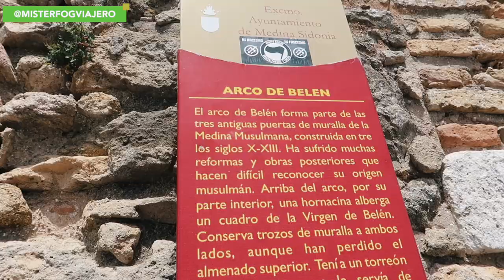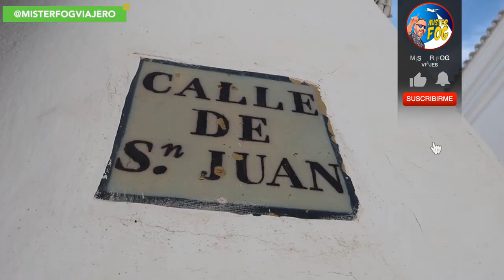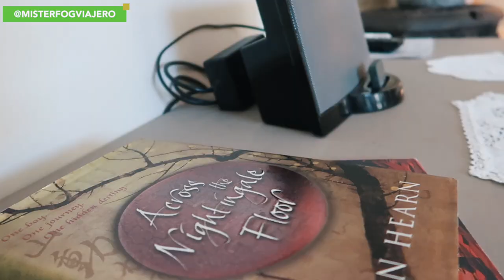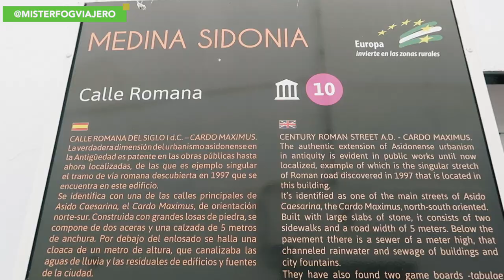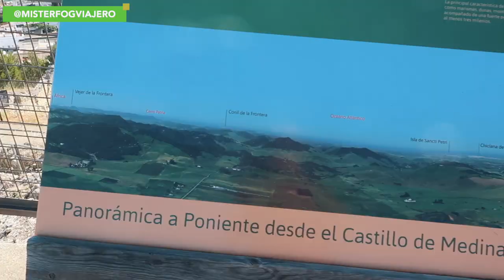Qué ver en MEDINA SIDONIA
Míster Fog visita uno de los pueblos más bonitos de la provincia de Cádiz: Medina Sidonia. En este vídeo descubrirás los sitios imprescindibles para visitar en Medina y el mejor hotel de Medina según Míster Fog, donde también podrás comer de gran categoría. No te pierdas ni un solo minuto para descubrir lo mejor de Medina Sidonia.

🎵 Track Info:
Title: Sunset Fog

Song: Rolipso & Shiah Maisel - Good Enough